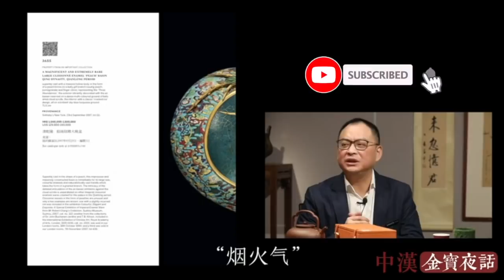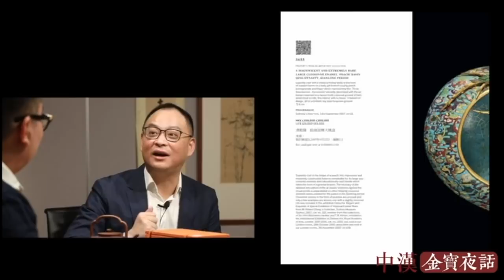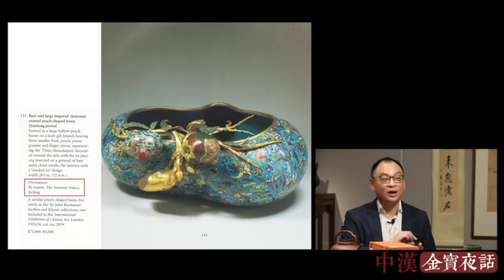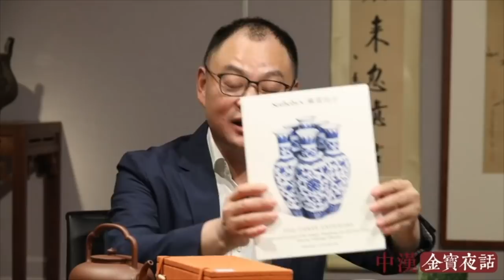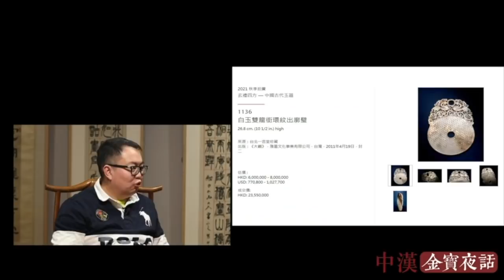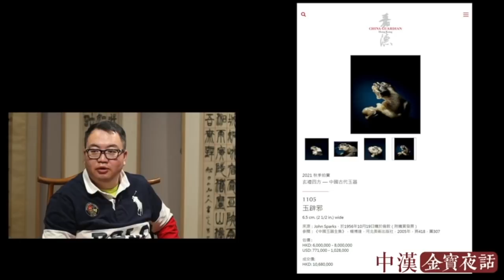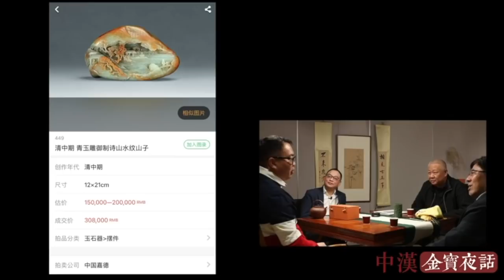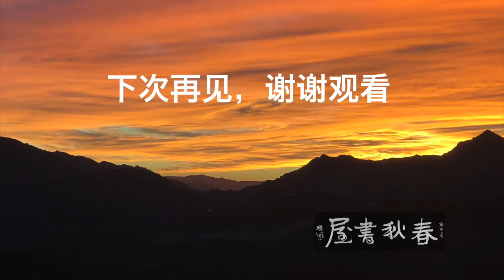【金宝夜话第二季第26集】秋拍香港篇（下）：香港苏富比“摘桃”记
我们坚持学术，但也不排斥市场，并且坚信，学术与市场能够做到并行不悖。

“春秋书屋” 自上世纪八十年代以来，历经两代，痴迷于中国古代文物的收藏，鉴定和市场。一路走来，历经风雨，体会颇多，能够借助油管频道分享心得经验，不胜感激！

美國加利福尼亞洛杉磯